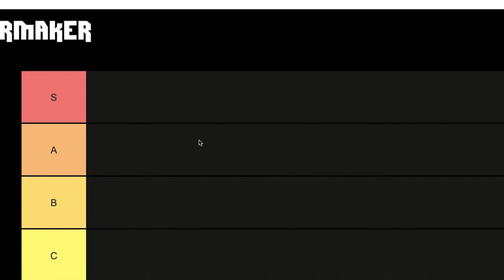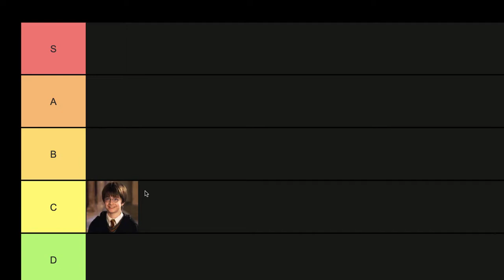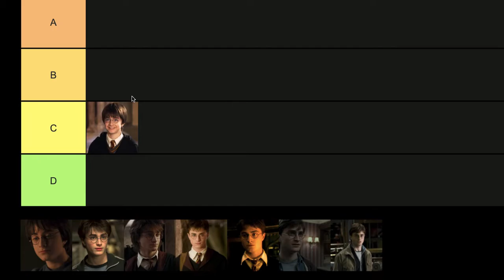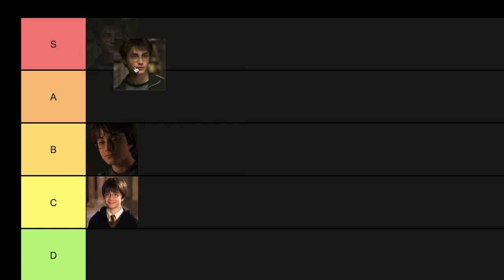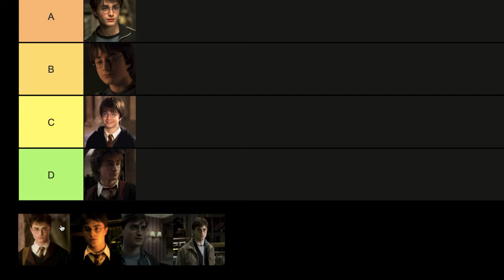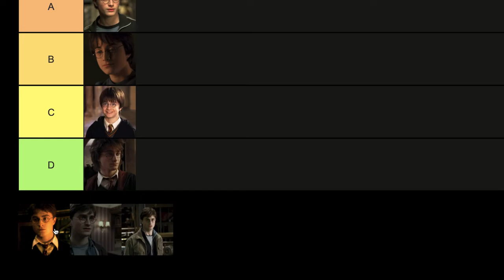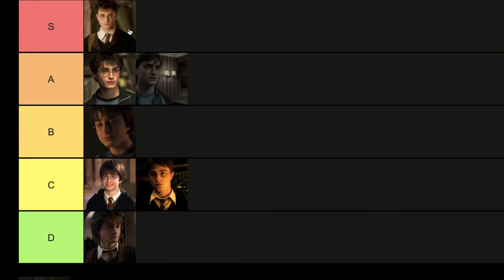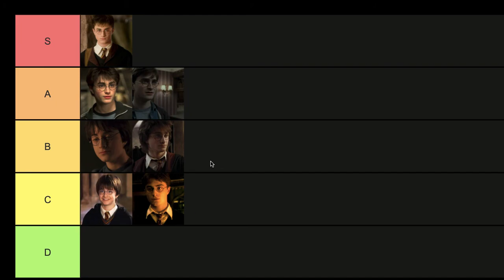WELCHER HARRY IST DER BESTE?! HARRY POTTER TIERLIST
und Liket doch das Video damit es auch mehr gesehen wird.